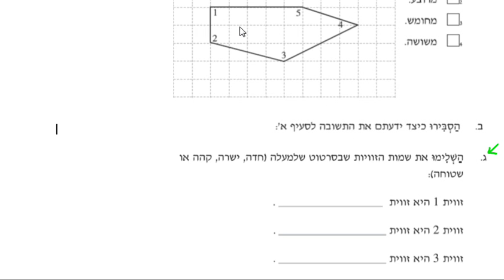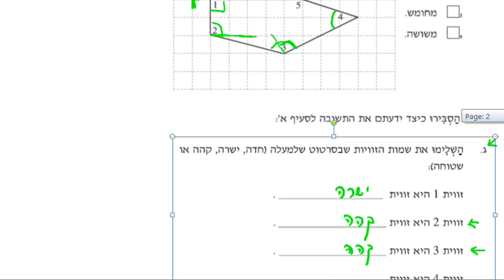כיתה ד - שיעור 02 - מיצב גיאומטריה - צלעות וזוויות במצולעים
מיצב הנדסה - צלעות וזוויות במצולעים